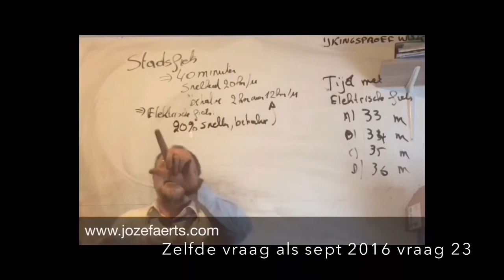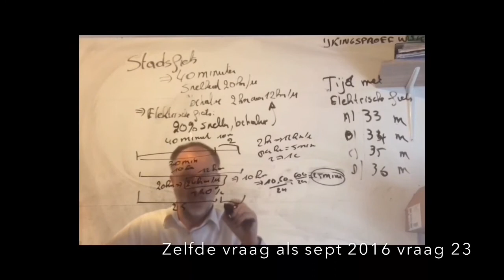1721 Aug 2020 Vraag 2/6 uur wiskunde ijkingstoets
Aug 2020 Vraag 2 / 6 uur wiskunde ijkingstoets

 Johann Sebastian Bach draagt de Zes concerten met meerdere instrumenten op aan de markgraaf van Brandenburg.